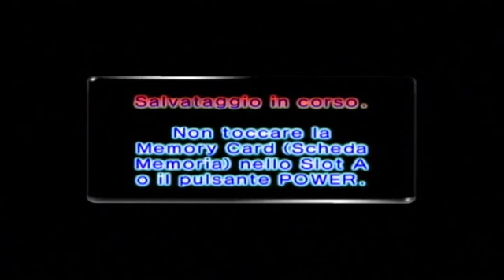Let's Play Pikmin 2 103: Il disastro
...beh, il primo tentativo lo è stato.